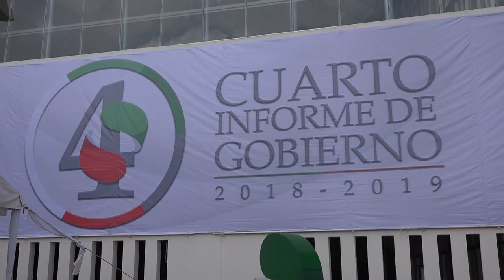No hay que bajar el ritmo del desarrollo en la entidad: Mahbub Sarquis.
SLP.- “Vamos bien, pero aún falta mucho por hacer”, dijo el ex presidente de la Confederación Nacional de Cámaras de Comercio, Luis Antonio Mahbub Sarquis quien asistió al cuarto Informe de Gobierno de Juan Manuel Carreras López.

Recomendó dinamizar aún más la economía, dijo que la única manera de acabar con la pobreza es generando riqueza con empleos bien remunerados.

Reconoció el impulso que dio Juan Manuel Carreras en la economía, principalmente en la industria.

Hizo un llamado para que se generen las condiciones de una “política contra cíclica con la recesión”.

Dijo que el principal reto es salud, seguridad y justicia. Hay hospitales en la entidad, pero faltan médicos y medicinas; es necesario seguir combatiendo la inseguridad y seguir mejorando la procuración de justicia.

En la recta final del sexenio, pidió que el gobernador Carreras López no le baje el ritmo. “Como en las carreras de caballos, hay que apretarle hasta el último minuto”.

No hay que bajar la guardia, dijo Luis Mahbub.